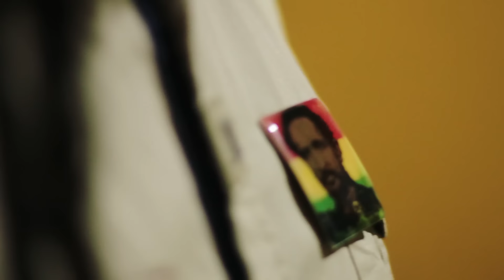TARMAC - Lo hecho está hecho (voice live)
Inspiración del corazón en esos momentos cuando te sientes abatido y arrepentido por defraudar las personas que más te aman y lo han dado todo por ti.

Resiliencia e ímpetu!

Jah Rastafari guide and protect!